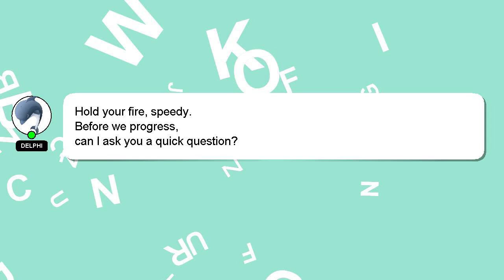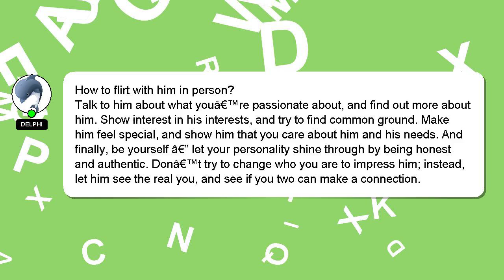How to flirt with him in person?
Here's a short introduction about myself, Welcome, I'm Delphi. I can be of service in providing you with answers to your inquiries. - How to flirt with him in person?

If you have more specific query you can comment or chat with me  and let me know your queries. I will express my appreciation for your answer by 'hearting' it.

*2 What we are experimenting :*